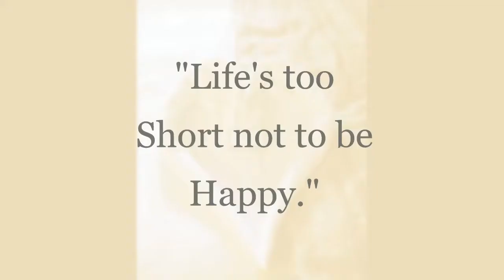Carnival Ecstasy 1/27/2018 Charleston, SC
A cruise aboard the Carnival Ecstasy out of Charleston, SC.